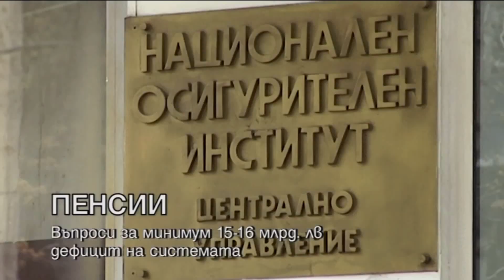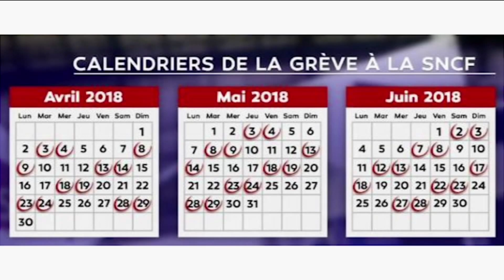HEADLINES 3.4.18 "ДЕНЯТ с В.Дремджиев", TV+ и TV1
HEADLINES 3.4.18 "ДЕНЯТ с В.Дремджиев", с участието на доц. Стойчо Стойчев и Владимир Тодоров, TV+ и TV1